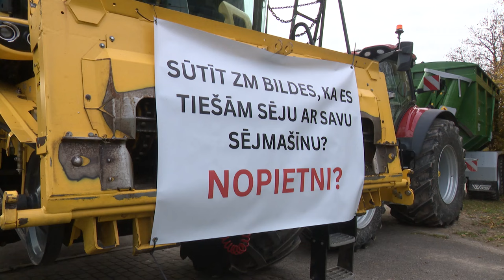Zemnieki neapmierināti, draud doties ar traktoriem uz Rīgu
Sausums, vētras, slikta raža un zemas iepirkuma cenas. Latvijas zemniekiem šis ir bijis smags gads. Taču solītais valsts atbalsts lielākoties esot palicis tikai solījums vai slēpjas aiz birokrātiskiem šķēršļiem. Tādēļ šodien Tukuma novada Slampē zemnieki bija sanākuši uz ārkārtas sapulci, lai no Zemkopības ministrijas pieprasītu konkrētu rīcību.